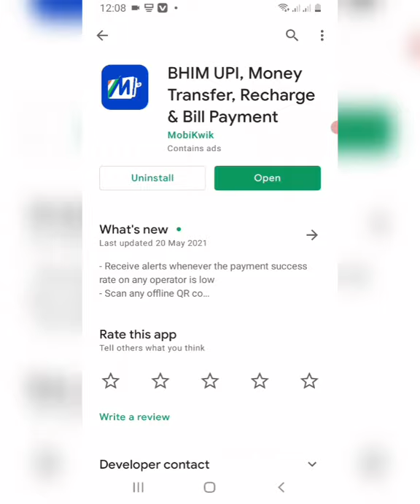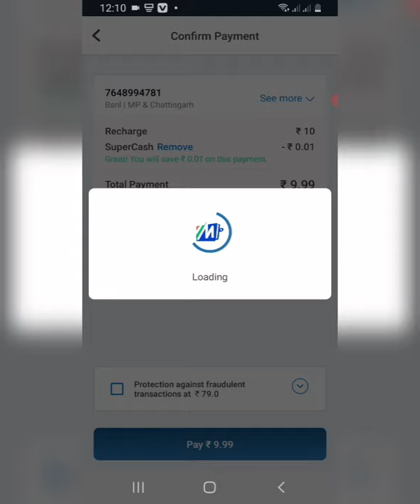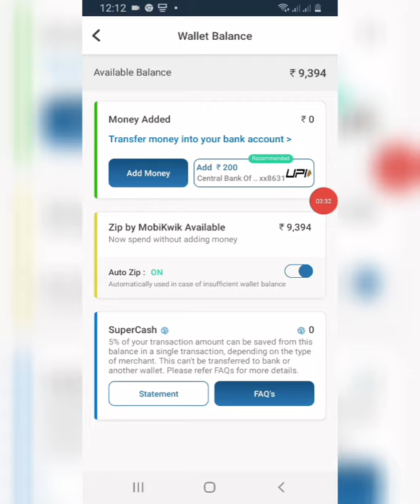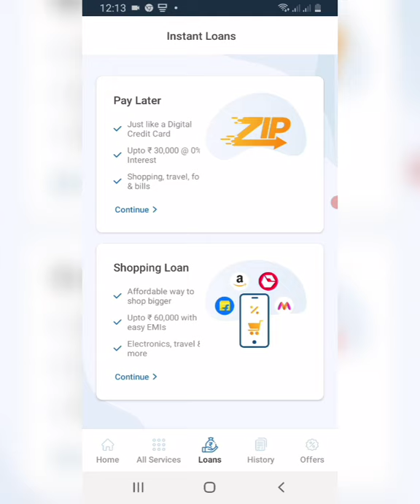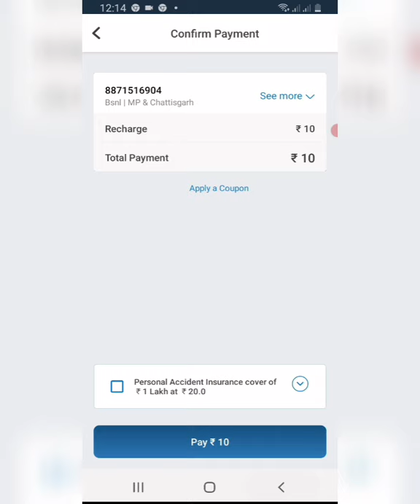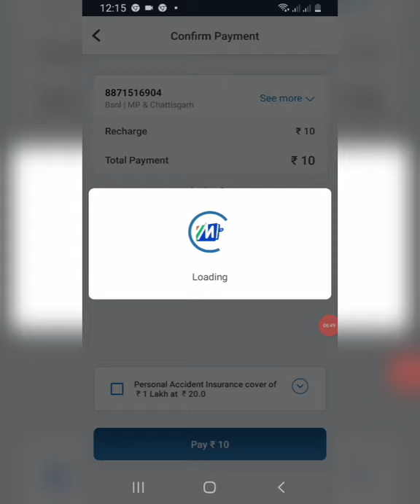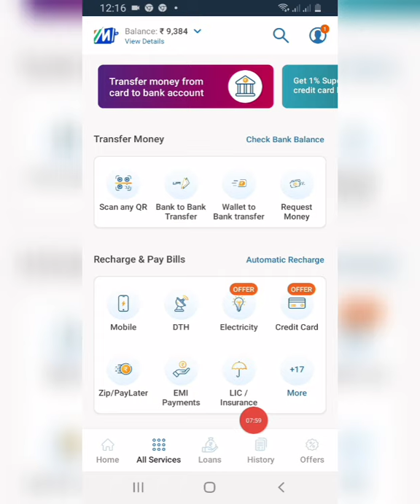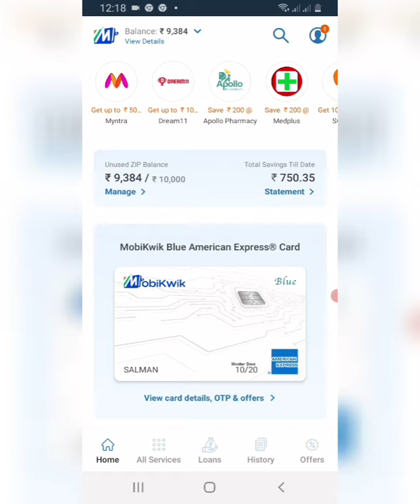Mobikwik loan app(Instant loan app,bhim upi money transfer, recharge &bill pement )Loan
Mobikwik loan app ( bhim upi money TRANSFER ,recharge &bill pement)

,,,हेलो दोस्तों इस वीडियो में मैंने मोबिक्विक लोन एप के बारे में पूरी जानकारी दी है और मोबिक्विक लोन एप से जुड़ी हुई सभी जानकारी वीडियो में है तो दोस्तों प्लीज मेरे वीडियो को देखें और मेरे चैनल को सब्सक्राइब करें ,धन्यवाद दोस्तों वीडियो  देखने के लिए फिर मिलूंगा अगले वीडियो में इसी तरह जय हिंद जय भारत,,,

SALMAN VLOGS

🇮🇳🇮🇳🇮🇳🙏🙏please support 🙏🙏🇮🇳🇮🇳🇮🇳